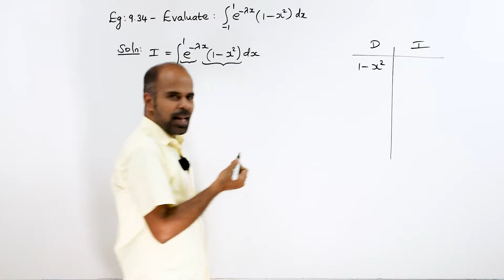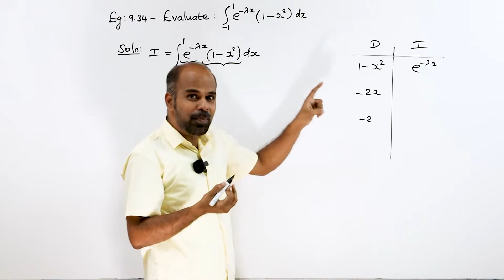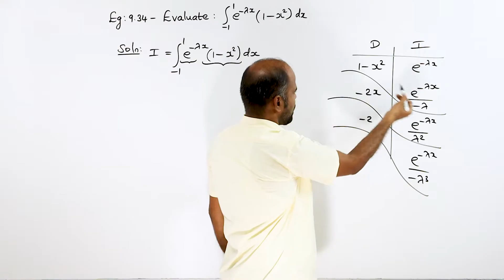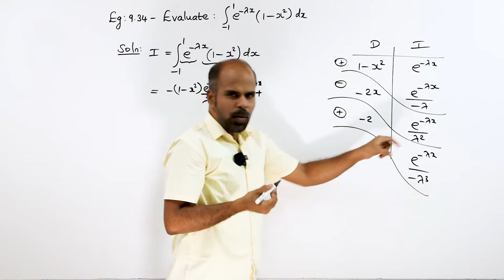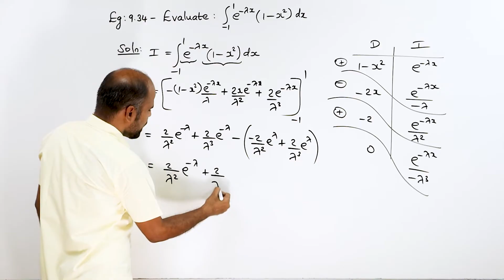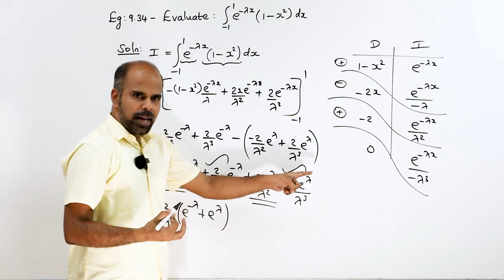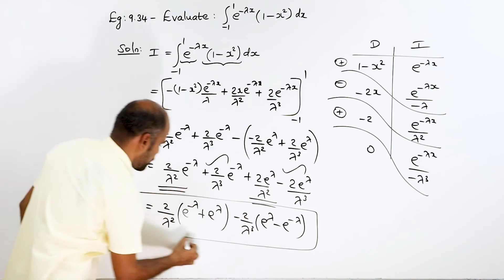Class 12 | example 9.34 | Applications of Integration | State Board | ram maths